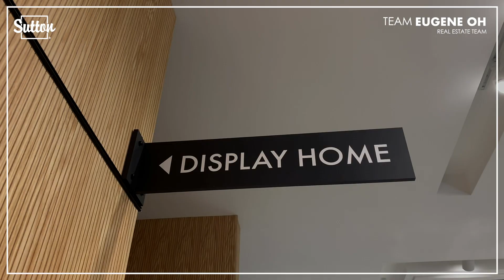오경호 부동산 팀 단독분양 이벤트!! SOCO분양 성황리에 개최@@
2020년 1월 4일  SOCO분양이 성황리에 개최되었습니다@@
많은사람들이 관심 가져주시고 방문해주셨는데요^^*

저희 오경호 부동산팀 단독분양 이벤트!!
경쟁이 치열하니 놓치지 마세요*

@지금바로 연락주세요@
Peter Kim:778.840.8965